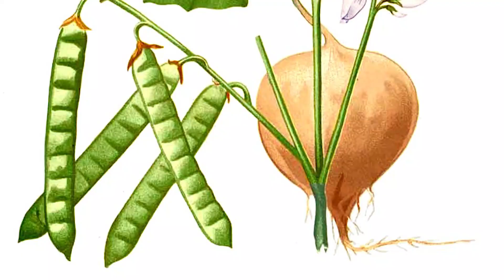JÍCAMA, NABO MEXICANO Plantas medicinales vs Yuca, mandioca, camote, casabe, patata (Pachyrhizus)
La jícama es una raíz deliciosa parecida a una patata, y maravillosa mente medicinal. En primer lugar decir que esta planta hoy extendida por Asía y otros continentes, es realmente originaria de México y sud América.

Forma parte de la llamada medicina prehispánica siendo que el origen de la misma palabra jícama es del náhuatl que significa xīcama o xīcamatl  que significa literalmente, raíz acuosa. Después tras la Conquista de América, la jícama fue llevada por los españoles a otros lugares como las islas Filipinas, extendiéndose desde allí a muchas partes de Asia.

Igualmente para clarificar decir que en Ecuador se conoce con el nombre de jícama al yacón, otra planta también comestible de la familia de las margaritas. Y tampoco confundiremos la Jícama con otras plantas que se le parecen como pueden ser la Patata, la batata, el camote, la Yuca, mandioca, casabe o boniato, de las cuales haremos vídeos más adelante.

Decir de ella que tiene unas bonitas hojas anguladas, unas flores complejas agrupadas en racimos morados y unas semillas con forma de judía. Pero son las raíces las partes de esta planta más usadas, las cuales se asemejan un tubérculo como el nabo.

En cuanto a los usos medicinales o nutritivos decir que la jícama se ha usado para combatir el dolor de riñón, la gota, o la ictericia, es decir el amarillento color de la piel debido a enfermedades hepáticas.

También es un antiinflamatorio natural que combate la inflamación muscular, usándose para ellos la raíz y la semilla. Y es que estas últimas, contienen resina, taninos, material colorante y una grasa líquida muy poderosas.

Por último decir que la tintura de las semillas se ha usado para curar la sarna, aplicándola a menudo, junto al aceite de ricino.